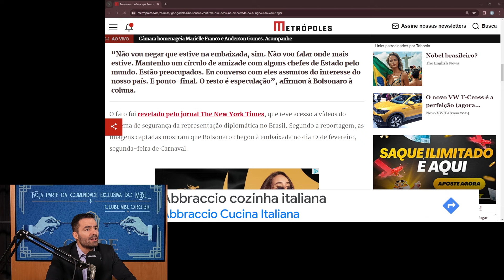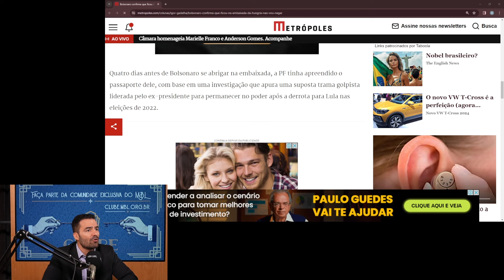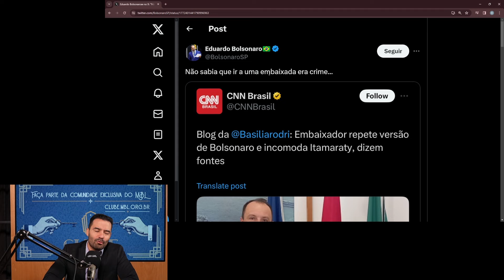BOLSONARO NA EMBAIXADA DA HUNGRIA | Cortes do @MBLiveTV ​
No centro de uma controvérsia política, Bolsonaro não nega ter buscado refúgio na embaixada húngara. Essa revelação impactante veio à tona durante uma entrevista exclusiva, provocando ondas de especulação e debates acalorados entre os cidadãos brasileiros. A decisão do presidente em não renegar essa suposta busca por asilo tem gerado polêmica e levanta questões sobre os bastidores do poder e possíveis relações internacionais que poderiam estar em jogo.

Enquanto a notícia se espalha como fogo em palha seca, a população aguarda ansiosamente por esclarecimentos adicionais que possam lançar luz sobre esse intrigante episódio. Os holofotes estão voltados para Brasília, com analistas políticos e cidadãos comuns tentando decifrar os motivos por trás da possível procura de refúgio de Bolsonaro na embaixada húngara. As repercussões desse evento estão sendo observadas de perto pela comunidade internacional, acrescentando uma camada extra de complexidade a essa história já repleta de reviravoltas inesperadas.